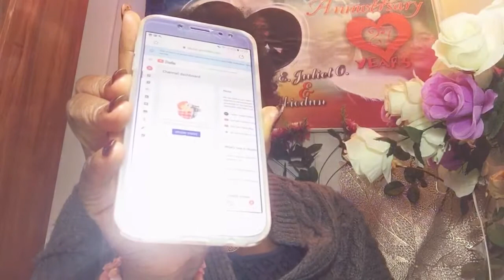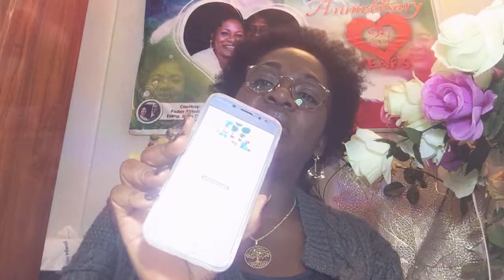COME AND SEE HOW TO FIND YOUR WATCH HOURS ON YOUR PHONE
let us go back to God and preach the word of God to the world